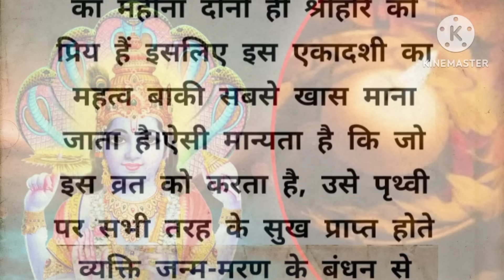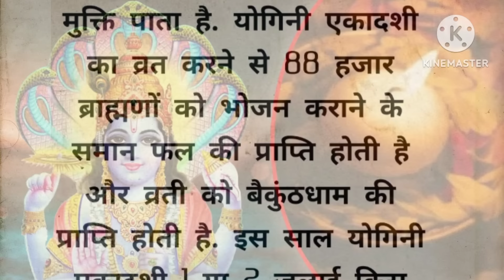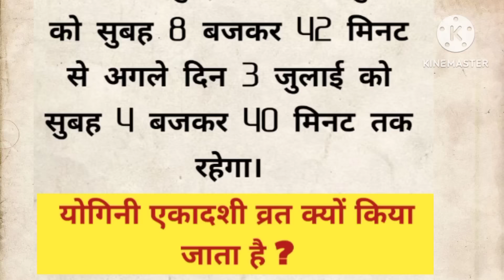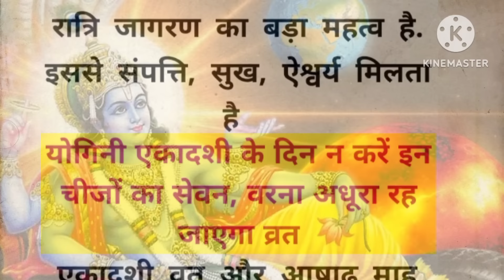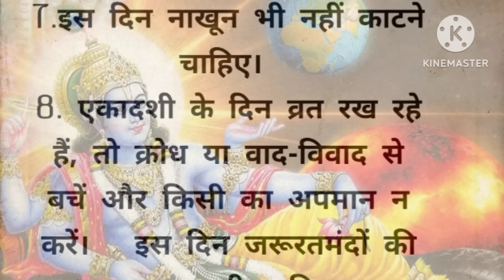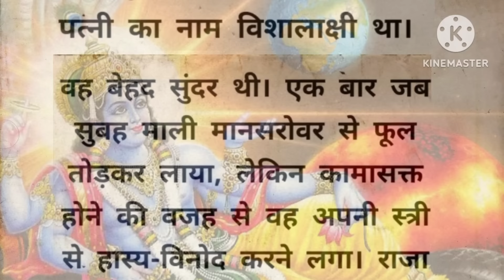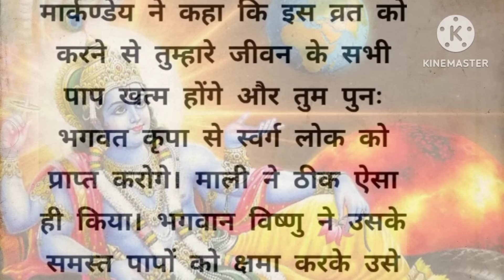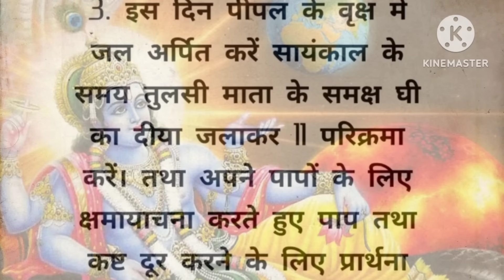Ekadashi Kab Hai | एकादशी कब हैं | Yogini Ekadashi July 2024 | gyaras Kab Ki Hai 2024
Ekadashi Kab Hai | एकादशी कब है 2024 | Yogini Ekadashi July 2024 | gyaras Kab Ki Hai

Yogini Ekadashi 2024
Yogini Ekadashi 2024 Date
Shaligram Puja Vidhi
Yogini Ekadashi 2024 Shubh Muhurat
yogini Ekadashi 2024 Kab Hai
Yogini Ekadashi
Yogini Ekadashi 2024 Shaligram Puja
Yogini Ekadashi Puja Mahatva
Yogini Ekadashi 2024 Tithi
Yogini Ekadashi 2024 Puja Samay
योगिनी एकादशी 2024
योगिनी एकादशी 2024 तिथि योगिनी एकादशी 2024 शुभ मुहूर्त
योगिनी एकादशी